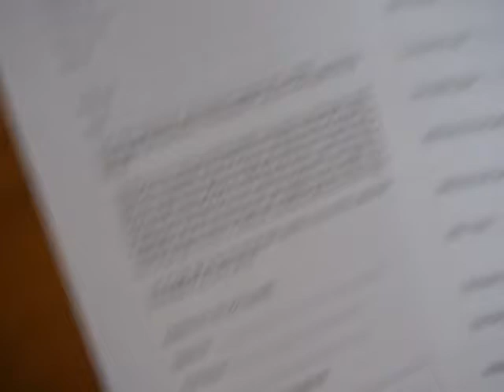Sophie the Dog's a celebrity!!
Sophie was approached by a gentleman creating a photobook on pub dogs. We were sitting in dog-friendly bar The 13th Note having a vegeburger when it all happened. Total excitement then ensued.